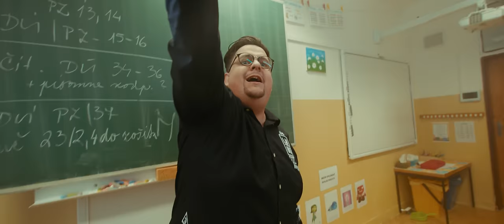SIMA - Víkend (prod.H0wdy & Gajlo)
Hudba: H0wdy & Gajlo
Text: SIMA
Mix & master: Maiky Beatz

Komparz: Vy viete kto :)